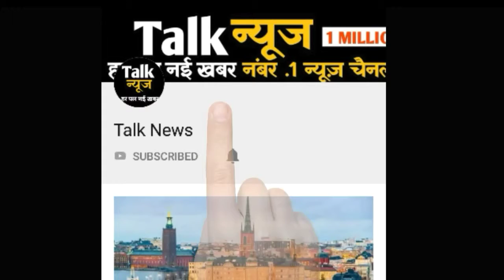फीफा: फ्रांस-उरुग्वे, ब्राजील-बेल्जियम का क्वार्टर फाइनल आज; एक पूर्व विश्व चैम्पियन का बाहर होना तय